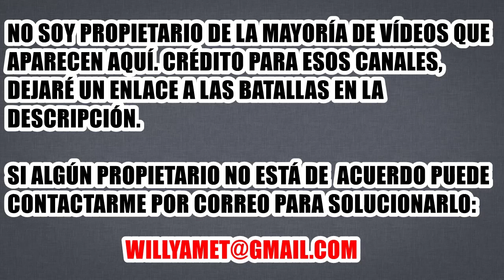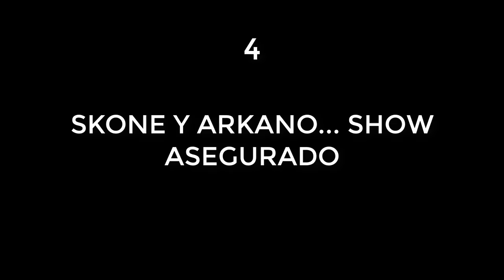Improvisaciones ÉPICAS con el PÚBLICO en Batallas de gallos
Batallas que aparecen en el vídeo:

13. Shecka vs Lujo
12. Piezas vs Zarro
11. Soen vs Efe-3
10. Brock vs Jess
Brock vs Jandj
9. Mowlihawk vs Dolar
8.  Skone vs Antrax
7. Aczino vs Dtoke
6. Brock vs Jess
5. Invert vs Mowlihawk
4. Arkano vs Skone
3. Papo vs Cacha
2. Shecka vs Lujo
1. Aczino vs Terco92